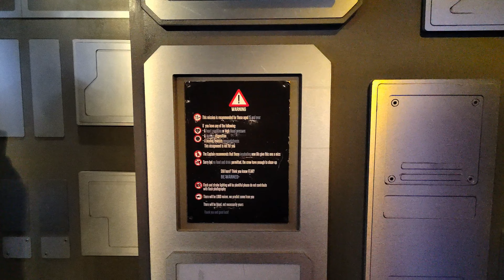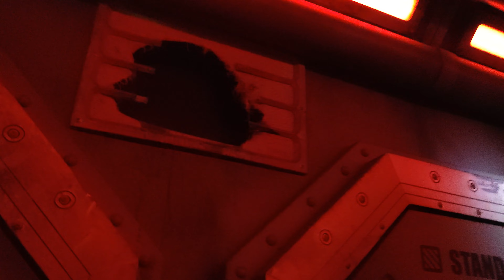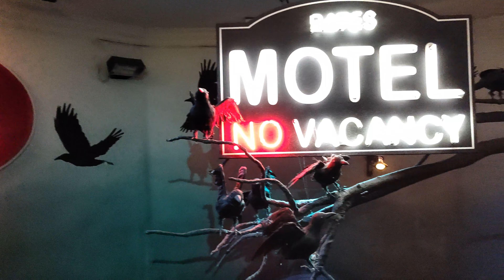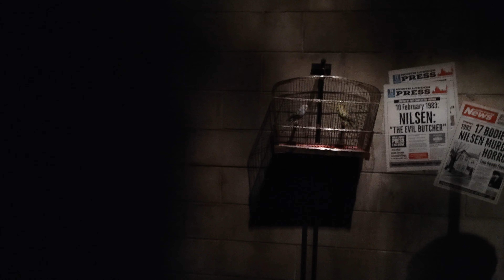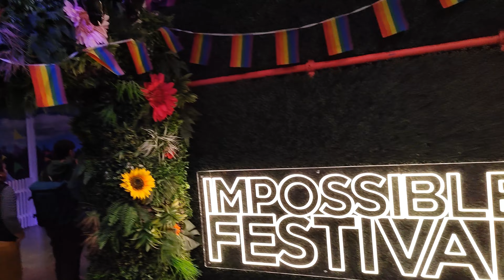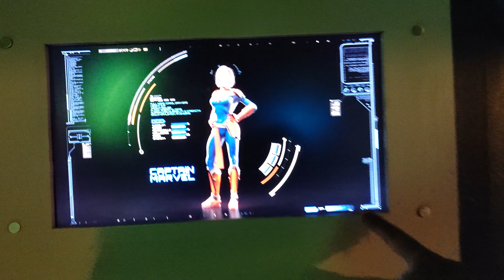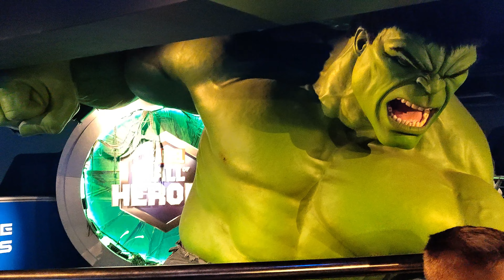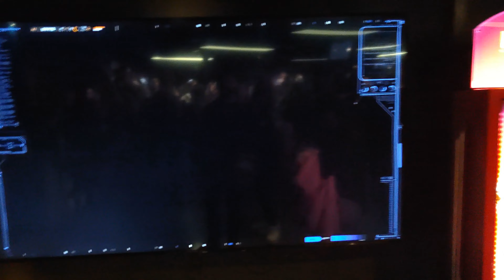Jorssk v Londýně - Madame Tussauds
V tomto videu zavítám do muzea voskových figurín Madame Tussauds. Pokud jste zde v Londýně nebyli a jste fanoušci filmů nebo seriálů - například Marvel, Star Wars, Alien či Monsterverse, určitě byste si tento zážitek neměli nechat ujít. Jelikož tohle není jen tak obyčejné muzeum voskových figurín na které jste zvyklí z České Republiky...

Pokud by jsi chtěl(a) přispět na chod tohoto kanálu a na nové recenzované věci, můžeš zde

Intro and outro music:
Aries Beats - Escape [ Powerful Type Beat Synthwave ] 80s Retro Wave Dark Pop [ FREE NO COPYRIGHT ]